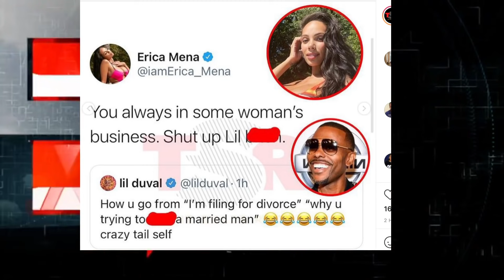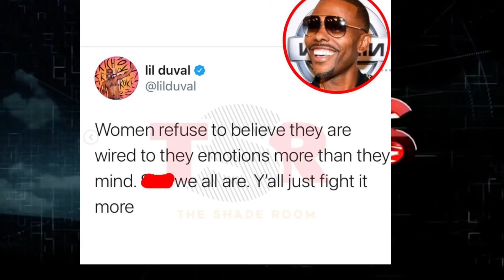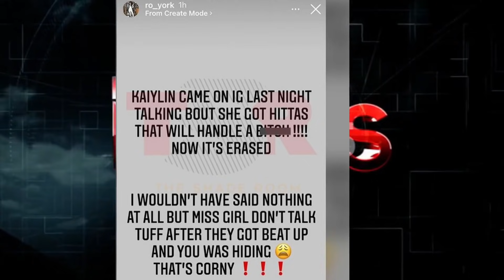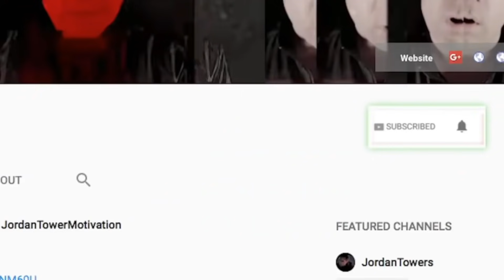James Harden Meek Mill Tickle War? Safaree Creeping on Erica Post Separation Starts LIL Duval BEEF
James Harden Meek Mill Tickle War? Safaree Creeping on Erica Post Separation Starts BEEF in MIAMI